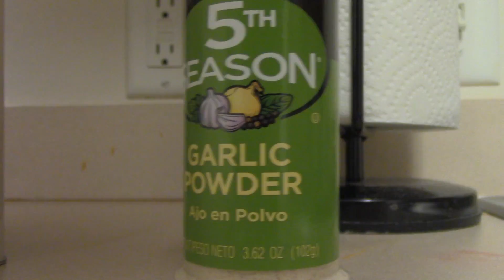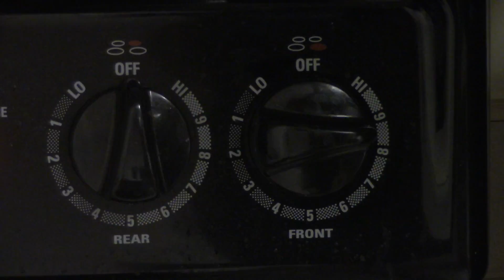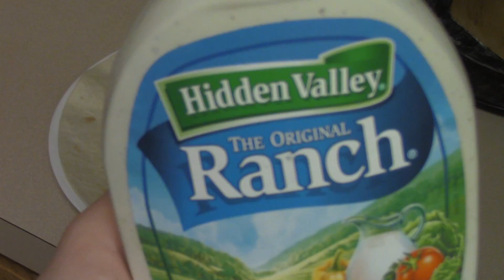Badass Buffalo Burrito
Ingredients:

Butter
Hot sauce
Chicken breast
Eggs
Flour
Salt
Pepper
Garlic powder
Tortilla
Blue cheese
Celery
Ranch dressing